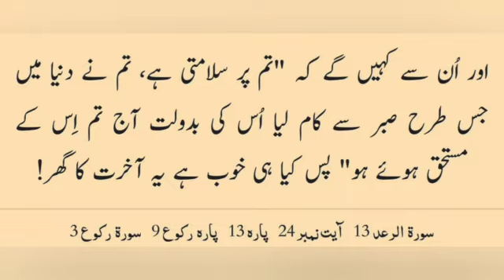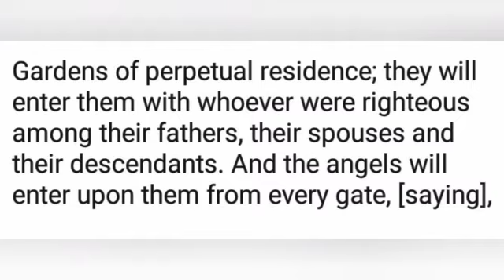Naseer - Minshawi (Ayah Suratur-Ra'd 23 & 24)